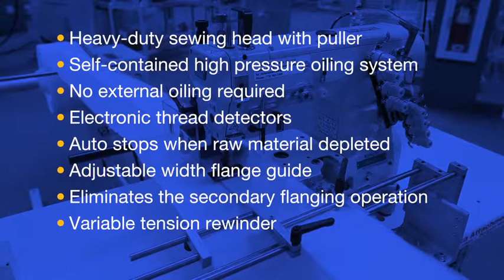Automatic Pre-Flanging Gusset Workstation - Model 1334 (Video)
• Heavy-duty sewing head with puller
• Self-contained high pressure oiling system
• No external oiling required
• Electronic thread detectors
• Auto stops when raw material depleted
• Adjustable width flange guide
• Eliminates the secondary flanging operation
• Variable tension rewinder

Options:
• 1961-650 - Yardage counter
• 1961-650A - Preset yardage counter